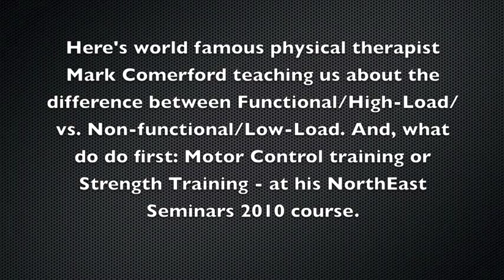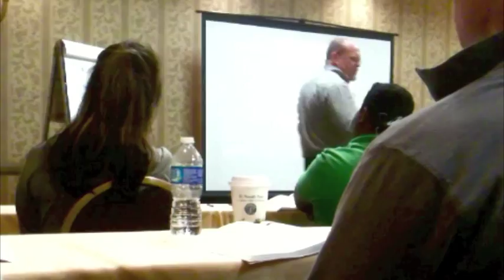Should Motor Control Exercises come Before Strength Training? Mark Comerford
- Internationally recognized physical therapist & educator Mark Comerford answers the question: Should Motor Control Training come Before Strength Training? at one of his 2010 event. functional movement motor control exercises, motor control retraining, low load exercises.